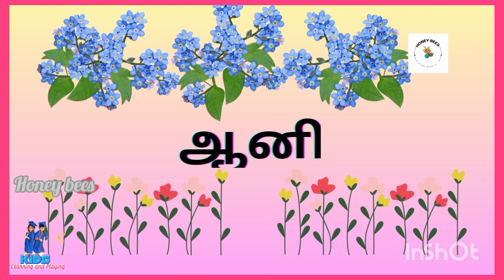தமிழ் மாதங்கள்|Learn About Tamil Months names for kids & Children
தமிழ் மாதங்கள்|Learn About Tamil Months names for kids & Children|tamilmonths month @honeybeeskidZ